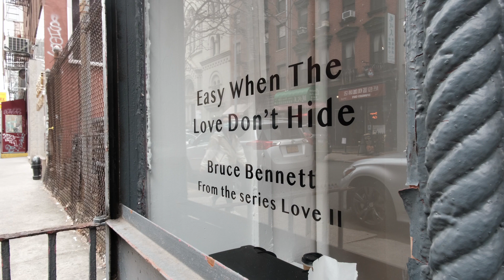Easy When The Love Don't Hide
Video interview with 2021 YoungArts x Baxter St Residency Recipient, Bruce Bennett, discussing his solo exhibition 'Easy When The Love Don't Hide' on view at Baxter St from March 30 - April 30, 2022.

Video by Lloyd McCullough.